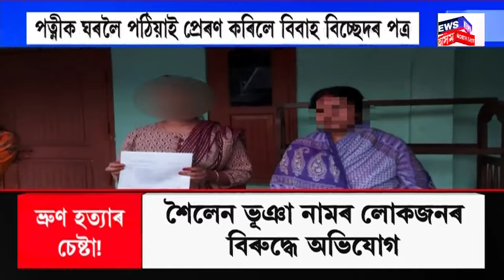Assamese News | Jorhat ত উদ্ধাৰ মানুহৰ কটা ভৰি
0:00 Intro
0:57 Hyderabad ত ভয়ংকৰ দুৰ্ঘটনা